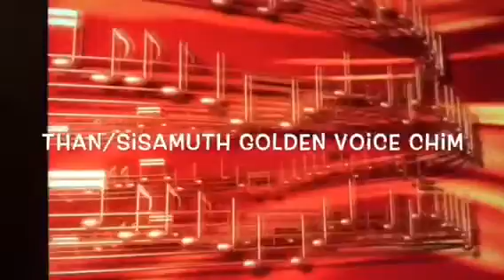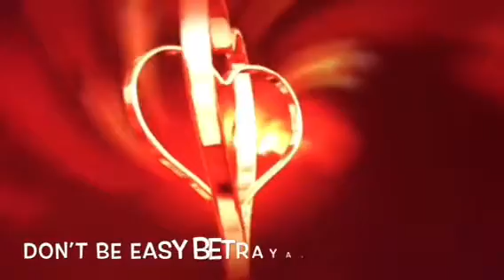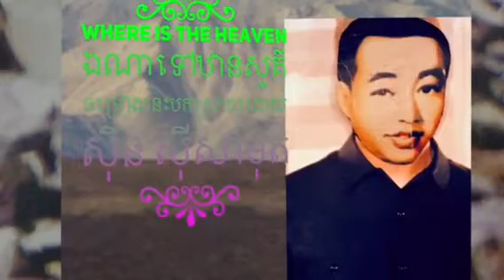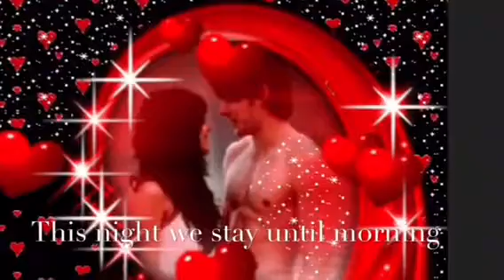American 🇺🇸🇰🇭Khmer channel presents 📽🎞where is the heaven?(ឯណាទៅឋៈនសួគ៍)សុិន សុីសាមុត🎙🎶